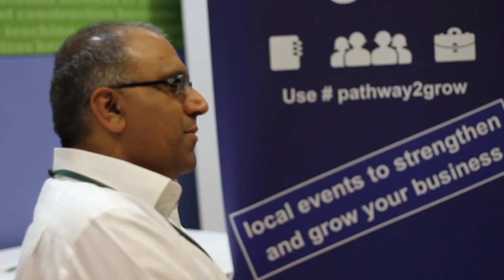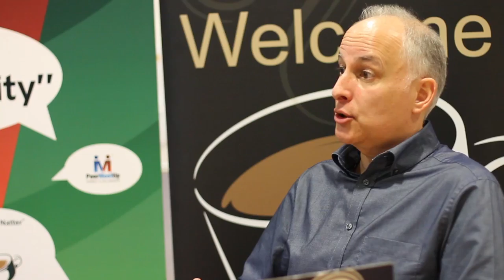Michael de Groot interview at Coffee & Natter by Safaraz Ali of The Pathway Group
Watch and listen to me talk about LinkedIn, Facebook, Twitter, Instagram LinkedIn Lectures Live and other things Social. Especially about my own brand shareyourstory.

FAQs:

Q. What is Social Selling?
A. The 4 Pillars of Social Selling
1. Create a professional brand
Today’s world of B2B buyers are very selective and will only work with vendors they can trust.
A strong professional brand shows you are an active participant in your industry. It leads to more inquiries from prospects. It leads to more responses to your communications.
2. Focus on the right prospects
Social selling enables you to find and connect with prospects more effectively than traditional sales. Over 76% of buyers feel ready to have a social media conversation and identifying prospects that meet your established criteria – such as role, function, or industry - with LinkedIn has never been easier.
3. Engage with insights
Position yourself as a subject matter expert by sharing relevant industry content, commenting on news alerts, and building your professional brand. Over 62% of B2B buyers respond to salespersons that connect with relevant insights and opportunities.
Salespersons can enhance their thought leadership by staying up-to-date with prospect news, and by identifying new contacts or decision makers when accounts make key hires.
4. Build trusted relationships
Build trust with prospects by sharing your perspectives and helping provide relevant information to common pain points. Have genuine conversations and focus on the needs of the prospect first, selling second.